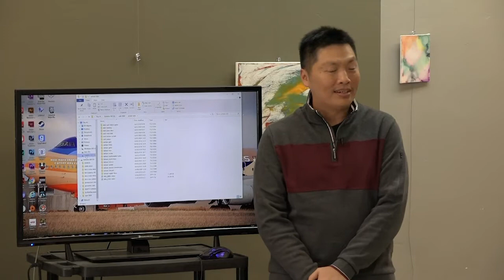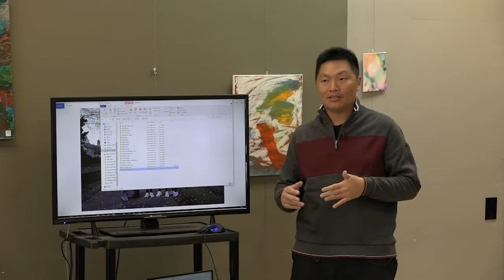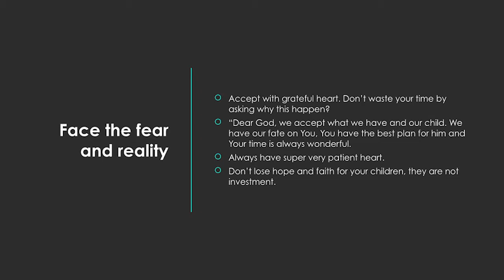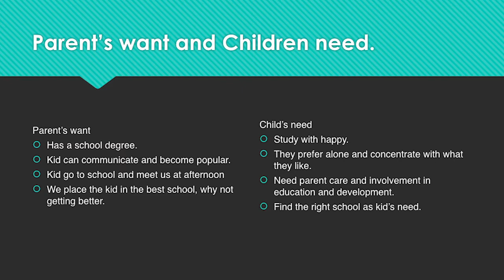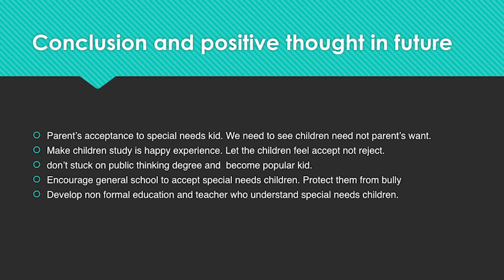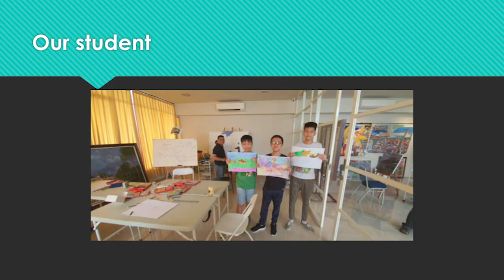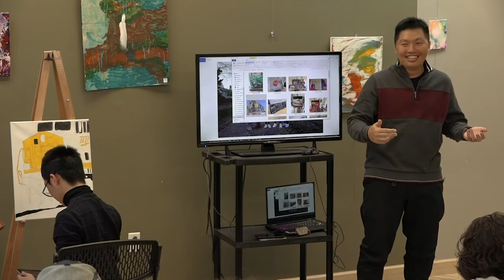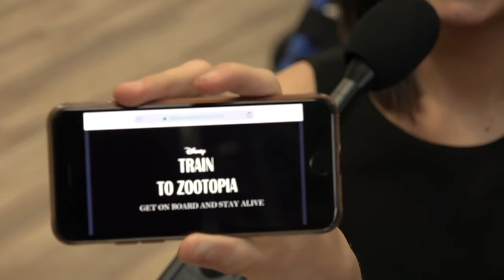Vincent Purwono Gallery | Jan 14, 2020